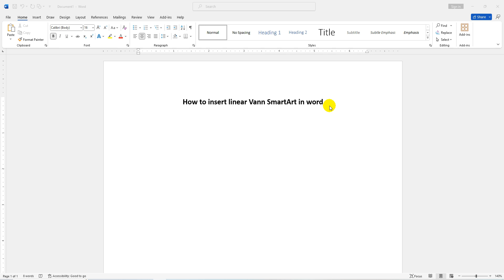How to insert linear Vann SmartArt in word